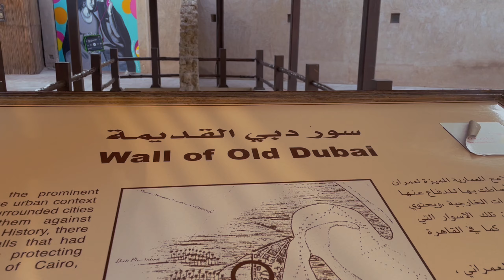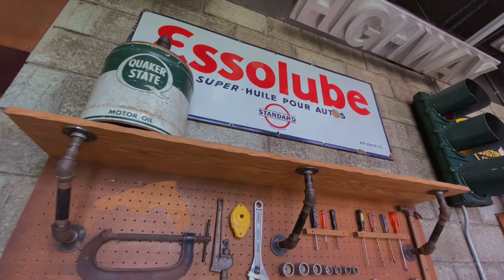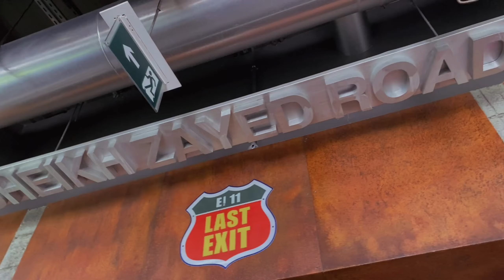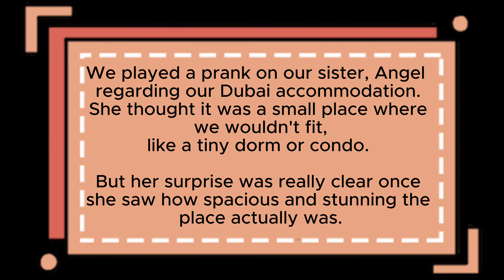Shukran UAE 🇦🇪 | PALACES, SOUKS, AND A FUNNY PRANK! 😱🌆 | Travel Vlog (Part 6)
🌍 UAE JOURNEY CONTINUES: DAY 13 & 14 🕌🍹 Dubai Vlog - Unbelievable Adventures!

Hey, hey, hey, it's me, Maria! Welcome back to our jaw-dropping UAE adventure! 🌟✈️ Days 13 and 14 were nothing short of incredible, with mind-blowing sites, unforgettable experiences, and a prank that you won't want to miss! Buckle up, because we're diving right in!

Day 13 was a true touch of luxury as we explored the regal Qasr Al Watan! 🕌 The architecture, the elegance—everything was breathtaking. But that was just the beginning! We then made our way to the iconic Emirates Palace, where we enjoyed a sumptuous afternoon tea that felt straight out of a fairy tale! ☕🏰

Fast forward to Day 14—prepare for some serious adventure! 🚤🌇 We made a pit stop at "Last Exit, Dubai" to refuel, and then it was time for the ultimate exploration! A boat ride took us through Dubai's historic heart, from the vibrant Dubai Souk to the serene Abra Creek. The past and the present danced together in this incredible cityscape! 🛵🏙️

But wait! The night was the true cherry on top! 🌌🍽️ We had a mesmerizing dinner at Al Reef Creek Dubai, where the atmosphere was pure magic. And then, here comes the twist: we pulled off the ultimate prank on our lovely sister Angel! She thought our accommodation was a small condo, but little did she know... prepare for the jaw drop, because the place was absolutely mind-blowing and stunning! 😱💥

As we wrap up this incredible journey, I want to thank each and every one of you for being part of this adventure! 🤗

Remember, keep exploring, keep chasing your dreams, and let's continue making memories together! Safe travels, dream chasers! 😊✨